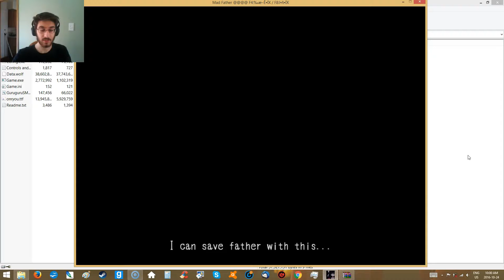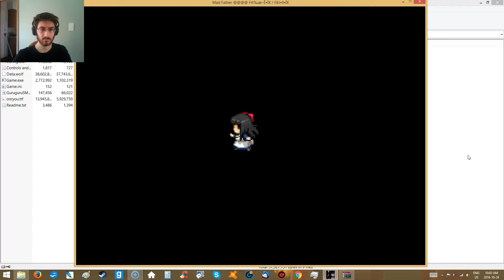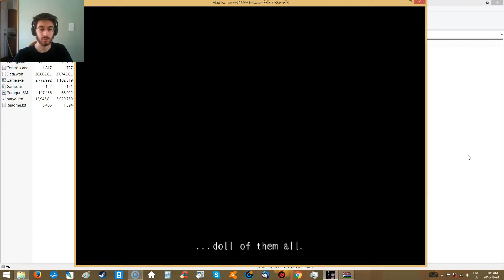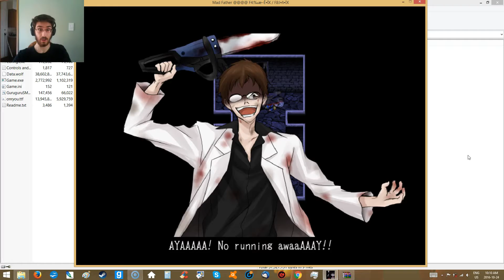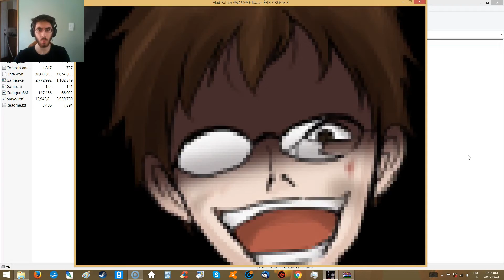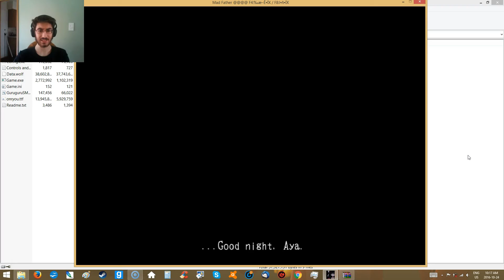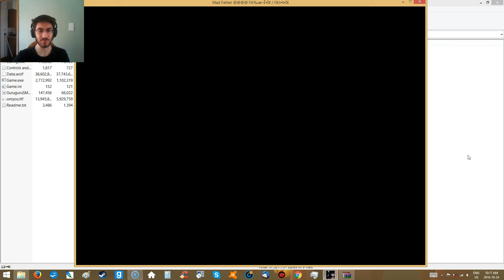Mad Father #7 | I BECOME A DOLL?!?!?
That's my fate?!? How humiliating!